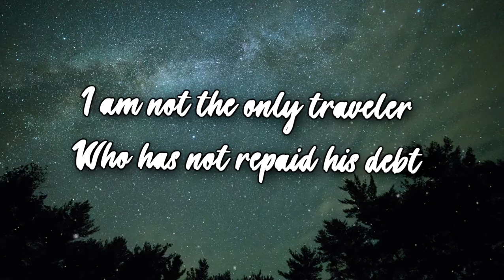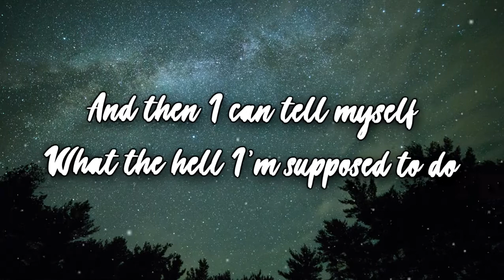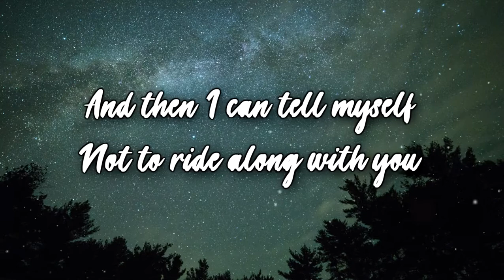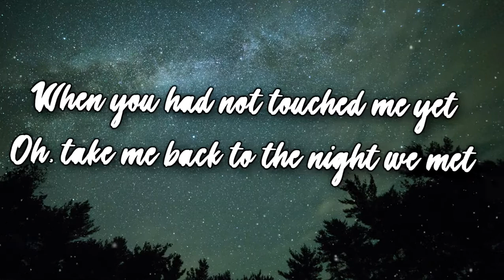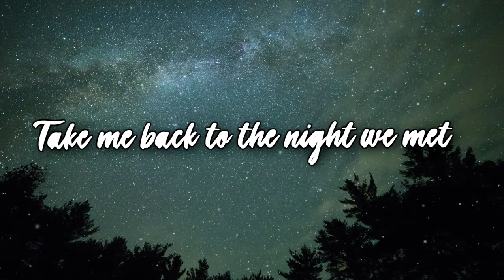Lord Huron - The Night We Met (lyrics)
I had all and then most of you, some and now none of you
I don't know what I'm supposed to do, haunted by the ghost of you